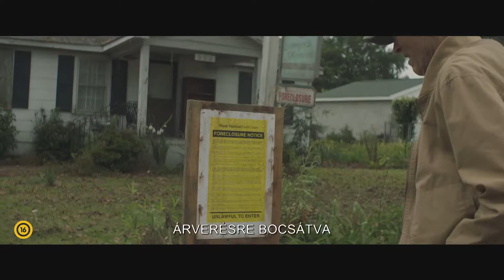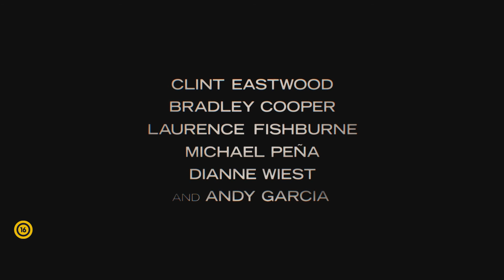A csempész feliratos előzetes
Hazai forgalmazó Intercom
Hazai premier 2019 január